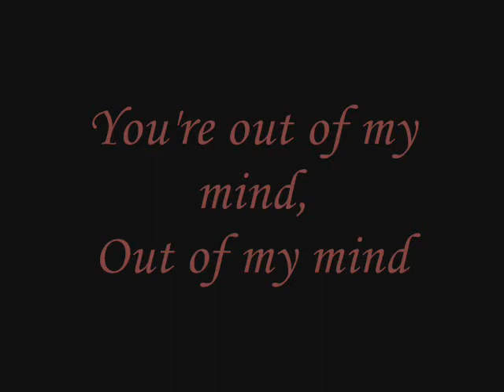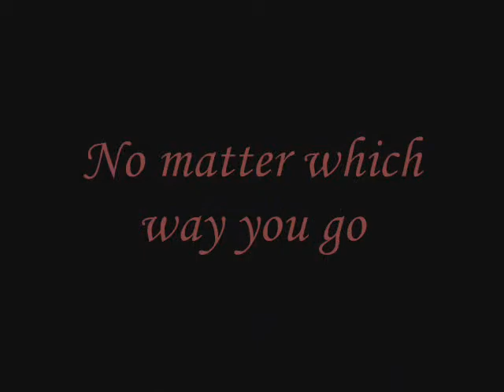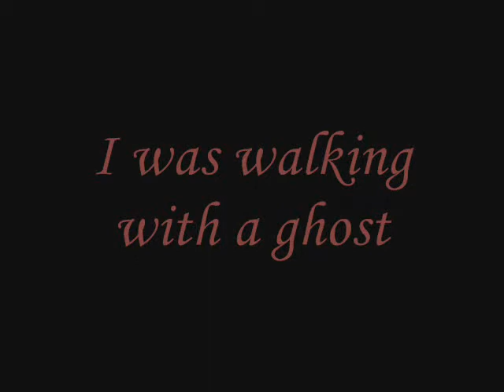Tegan & Sara - Walking with a ghost (Lyrics)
Here are the lyrics of "Walking with a ghost" song written by Tegan & Sara